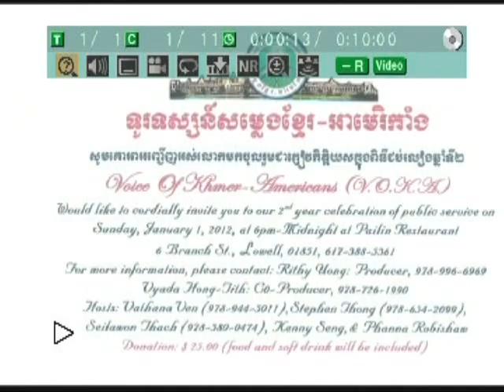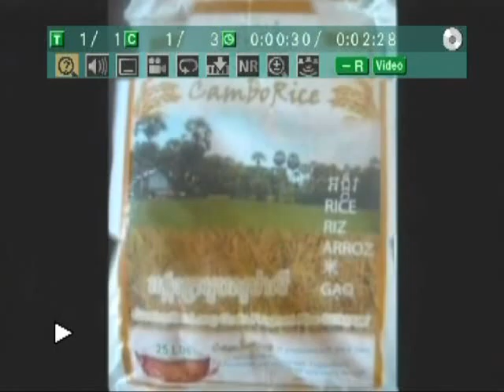VOKA Episode 65 Part 2